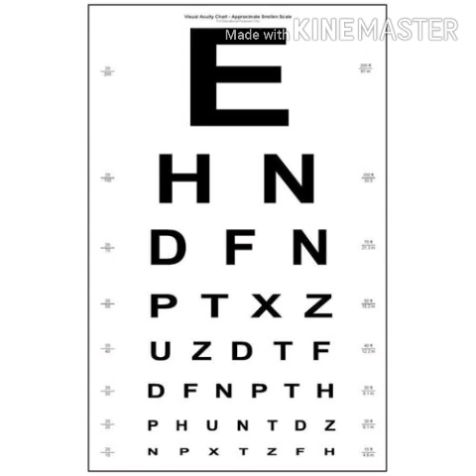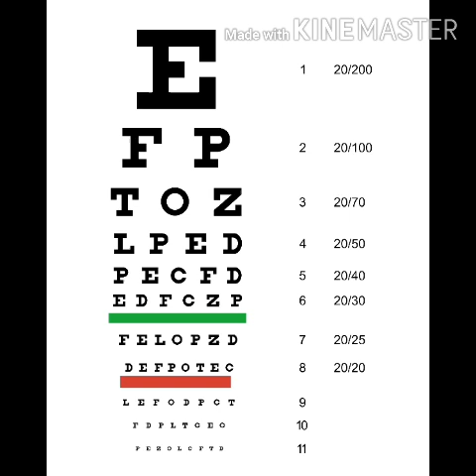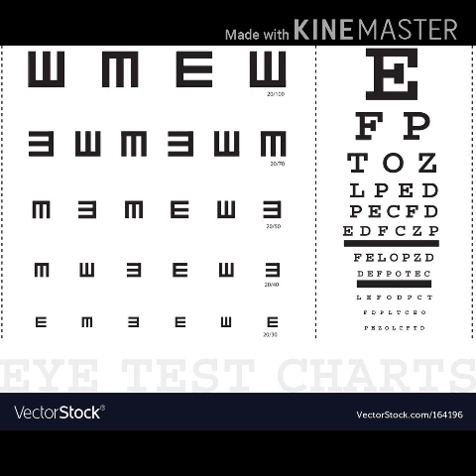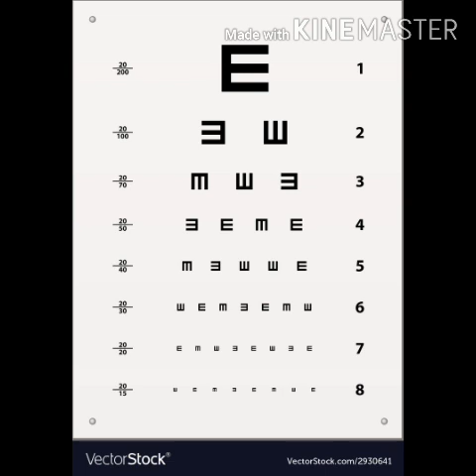दृष्टि क्षमता का मापन(Measurement of visual ability)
श्री नागेश कुमार पाण्डेय